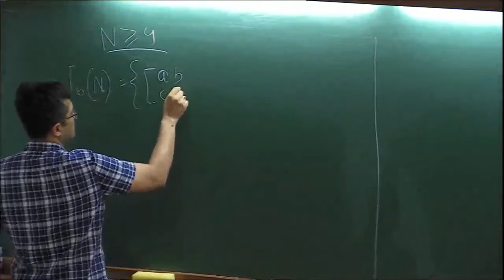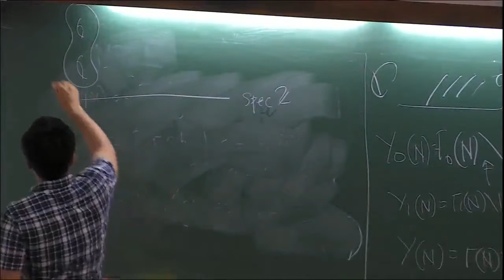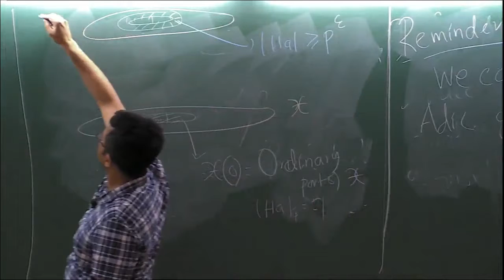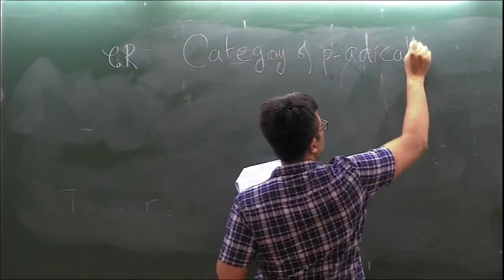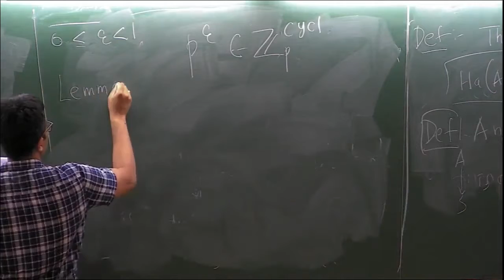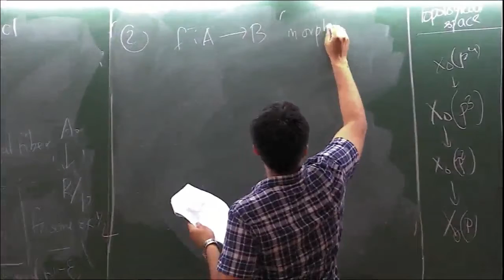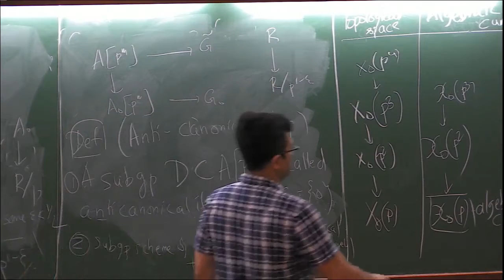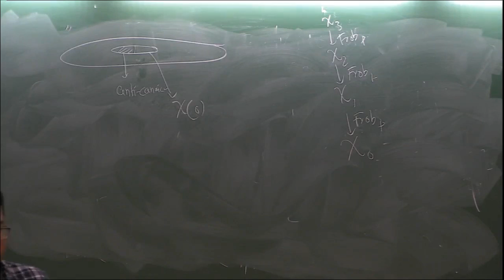p-adic automorphic forms in the sense of Scholze (Lecture 1) by Debargha Banerjee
PERFECTOID SPACES

ORGANIZERS: Debargha Banerjee, Denis Benois, Chitrabhanu Chaudhuri, and Narasimha Kumar Cheraku
DATE & TIME: 09 September 2019 to 20 September 2019

Scientific committee:

Jacques Tilouine (University of Paris, France)
Eknath Ghate (TIFR, India)
Marie France Vigneras (Institute de Mathématiques de Jussieu, France)
Sujatha Ramdorai (University of British Columbia, Canada)
Adrian Iovita (Concordia University,  Canada)

Workshop on "Perfectoid spaces" will be from 09 - 13th September 2019 and the conference on "p-adic automorphic forms and perfectoid spaces" will be from 16-20th September 2019.

In this school, we intend to understand connections between the arithmetic theory of modular forms and new developments in p-adic Hodge theory that grew from the breakthrough work of Peter Scholze on perfectoid spaces (see P. Scholze "Perfectoid spaces" Publ. Math. de l’IHES 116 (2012)).

p-adic methods play a key role in the study of arithmetic properties of modular forms. This theme takes its origins in Ramanujan congruences between the Fourier coefficients of the unique eigenform of weight 12 and the Eisenstein series of the same weight modulo the numerator of the Bernoulli number B12. After the work of Deligne on Ramanujan's conjecture, it became clear that congruences between modular forms reflect the deep properties of corresponding p-adic representations. The general framework for the study of congruences between modular forms is provided by the theory of p-adic modular forms developed in fundamental papers of Serre, Katz, Hida, and Coleman (1970s-1990s).

p-adic Hodge theory was developed in pioneering papers of Fontaine in ’80s as a theory classifying p-adic representations arising from algebraic varieties over local fields. It culminated with the proofs of Fontaine's de Rham, crystalline and semistable conjectures (Faltings, Fontaine-Messing, Kato, Tsuji, Niziol,...). To classify all p-adic representations of Galois groups of local fields, Fontaine (1990) initiated the theory of (f, ?)-modules. This gave an alternative approach to classical constructions of the p-adic Hodge theory (Cherbonnier, Colmez, Berger). The theory of  (f, ?)-modules plays a fundamental role in Colmez's construction of the p-adic local Langlands correspondence for GL2. On the other hand, in their famous paper on L-functions and Tamagawa numbers, Bloch and Kato (1990) discovered a conjectural relation between p-adic Hodge theory and special values of L-functions. Later Kato discovered that p-adic Hodge theory is a bridge relating Beilinson-Kato Euler systems to special values of L-functions of modular forms and used it in his work on Iwasawa-Greenberg Main Conjecture. One expects that Kato’s result is a particular case of a  very general phenomenon.

The mentioned above work of Scholze represents the main conceptual progress in p-adic Hodge theory after Fontaine and Faltings. Roughly speaking it can be seen as a wide generalization, in the geometrical context, of the relationship between p-adic representations in characteristic 0 and characteristic p provided by the theory of (f,?)-modules. As an application of his theory, Scholze proved the monodromy weight conjecture for toric varieties in the mixed characteristic case. On the other hand, in a series of papers, Scholze applied his theory to the study of the cohomology of Shimura varieties. In particular to the construction of mod p Galois representations predicted by the conjectures of Ash (see P. Scholze “On torsion in the cohomology of locally symmetric space" (Ann. Of Math. 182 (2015)). Another striking application of this theory is the geometrization of the local Langlands correspondence in the mixed characteristic case. Here the theory of Fontaine—Fargues plays a fundamental role.

This goal of the proposed summer school is twofold:

Give an advanced introduction to Scholze's theory.
To understand the relation between perfectoid spaces and some aspects of the arithmetic of modular (or, more generally, automorphic) forms such as representations mod p, and lifting of modular forms, completed cohomology, local Langlands program and special values of L-functions.
We wish to bring together experts in the area of arithmetic geometry that will felicitate future research in the direction. We strongly encourage the participation of young researchers.

0:02:40 Today
0:04:43 Adic Space: Perfectoid space
0:06:39 Table
0:09:07 Reminder
0:10:48 Reference
0:18:34 Frobenius & Hasse invariant
0:20:57 Definition
0:23:02 Proposition
0:24:30 Category of p-adically complete flat algebra
0:29:34 Remarks
0:32:30 Lemma (Scholze)
0:35:26 Definition
0:38:36 Notation
0:42:55 Proof of Lemma S
0:45:57 Definition
0:52:10 Modular description
0:54:00 Perfectoid structure